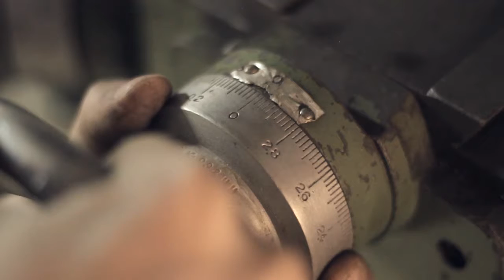Cinematic Machining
Machining Brackets Testing out some cinematic shots